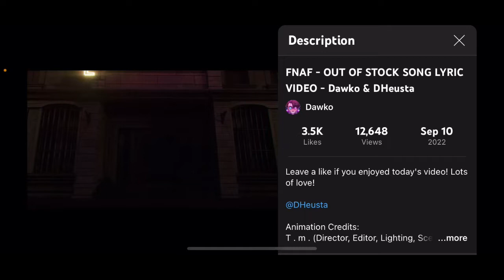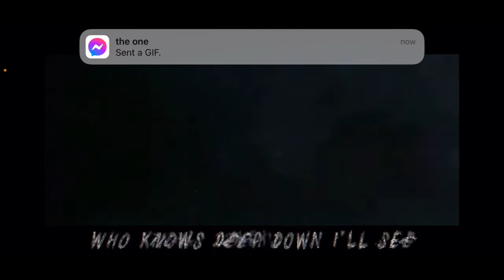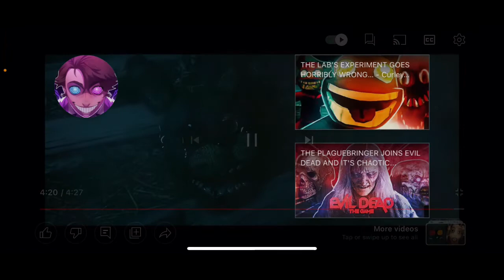Out Of Stock Reaction